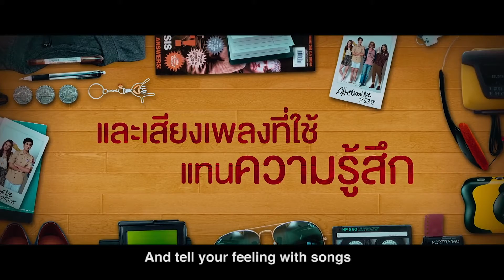Back to the 90s 2538 อัลเทอร์มาจีบ